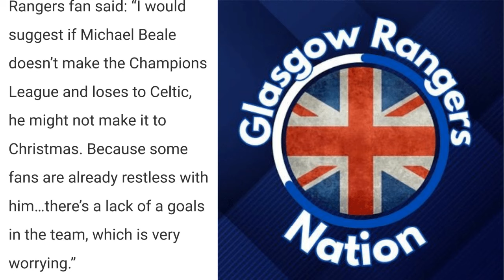Barry Ferguson Reacts To Rangers Defeat!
Former rangersfc captain and club legend Barry Ferguson has been commenting on Rangers opening day defeat and needless to say he isn't happy!